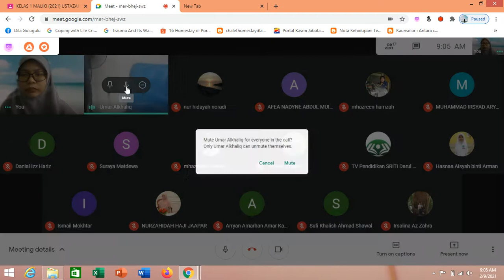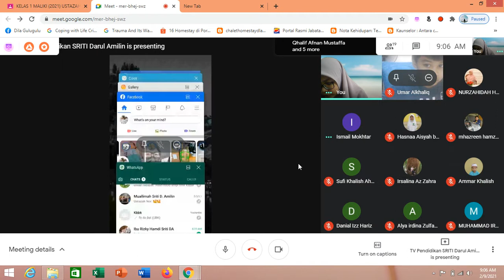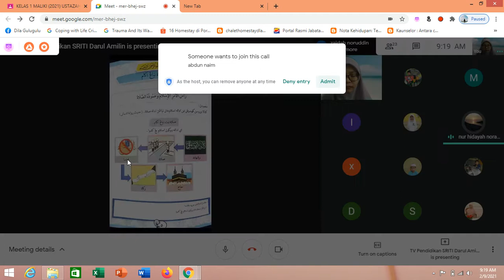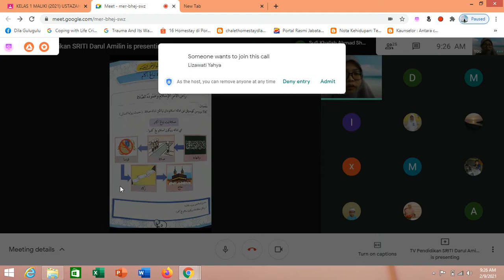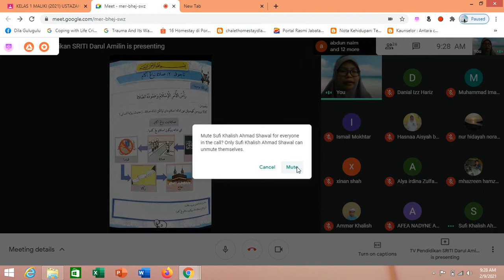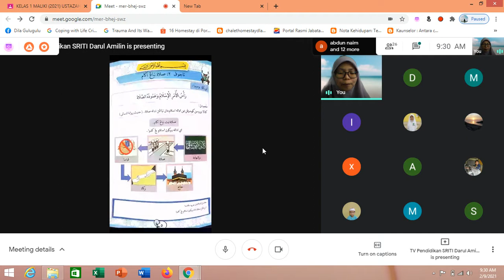FIQH SOLAT l 1 MALIKI l SOLAT TIANG AGAMA l 09/02/2021